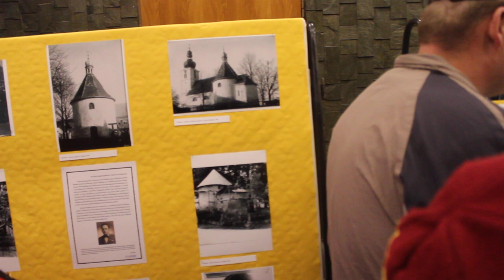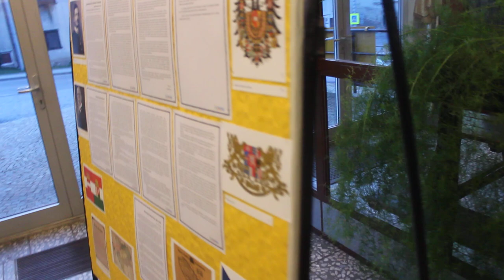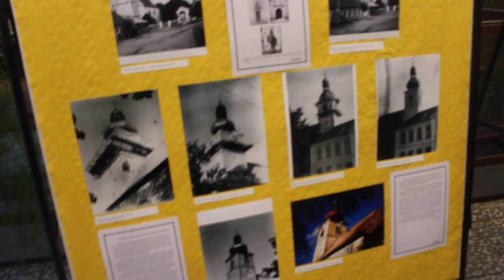Stonařov mapuje století svých památek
V sobotu v podvečer proběhla v předsálí KD Stonařov vernisáž dosud nepublikovaných historických fotografií Stonařova. Průvodní slovo pronesl autor výstavy Jiří Niesyt, vernisáž doprovodilo rodinné trio trumpetistů z Telče. Výstava Památky Stonařova a jejich proměny v průběhu století republiky je instalována po celý tento týden. Zaměřuje se především na areál kostela sv. Václava s kaplí sv. Trojice (rotundou) a objektem římskokatolické fary. Přináší také informace o renesančním špýcharu v nedalekých Prostředkovicích, jehož zásadní opravy začaly právě v těchto dnech.